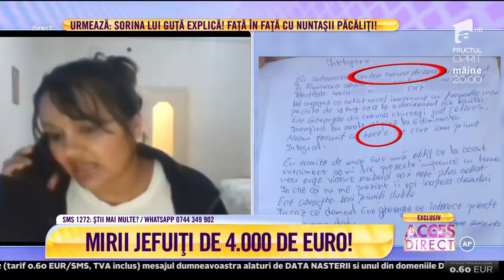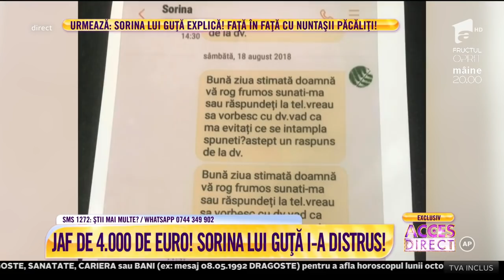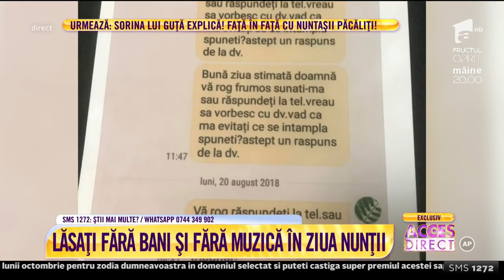Nuntă cu lacrimi! Sorina, fosta iubită a lui Nicolae Guță, a distrus o nuntă!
Trebuia să fie cea mai frumoasă zi din viaţa Mădălinei şi a lui Ionuţ, dar ziua cu pricina s-a transformat într-un coşmar! Celebra manelistă Sorina i-ar fi lăsat fără muzică, dar şi fără bani, acuză oamenii escrocaţi.

Urmăreşte „Acces Direct” şi pe:
➠ TV Antena 1, de luni până vineri, de la ora 17:00.